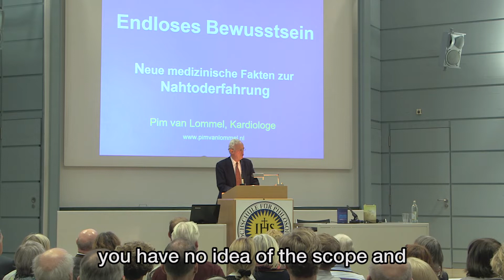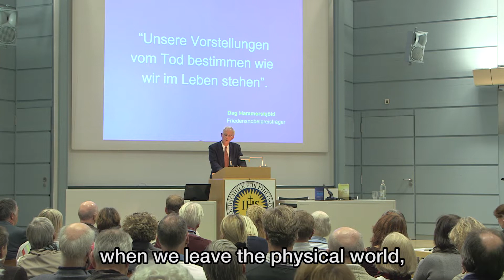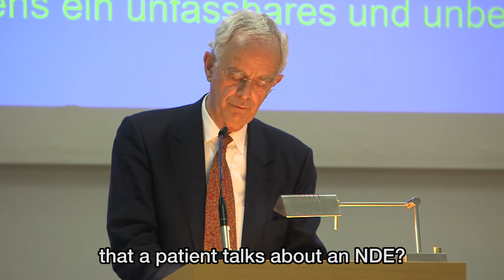Sabine Mehne and Dr. Pim van Lommel at First Near Death Experience Congress in Munich 2017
Infinite Consciousness - new medical facts about near death experiences. Excerpts from the speeches by Sabine Mehne and Dr. Pim van Lommel.